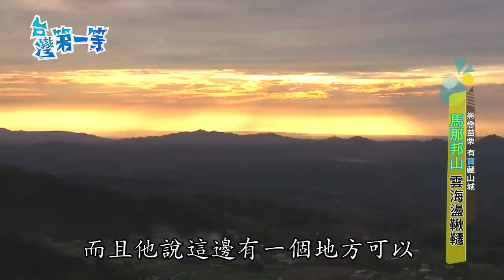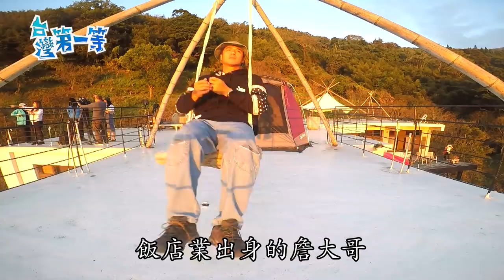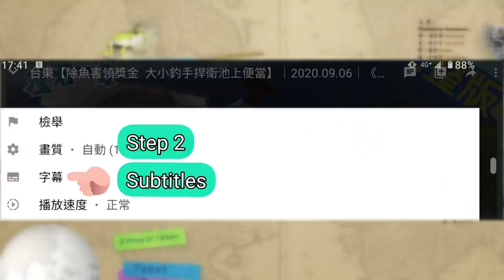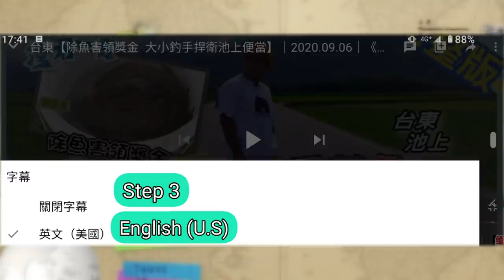[ENG SUB] 苗栗 Miaoli【山中"鱘"寶 白堊紀淡水魚"達氏鰉"現身 / 馬那邦山雲海季 "芋"見"莓"景】│2021.01.03│《台灣第一等》完整版